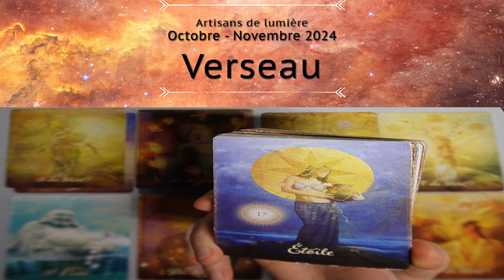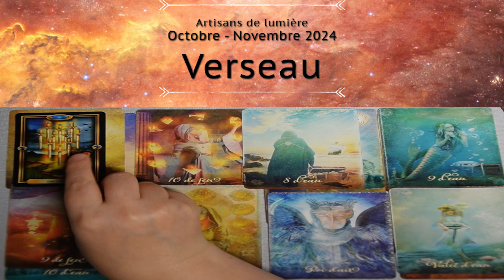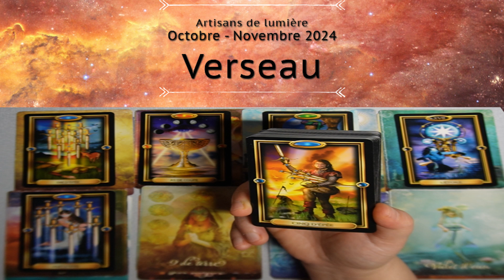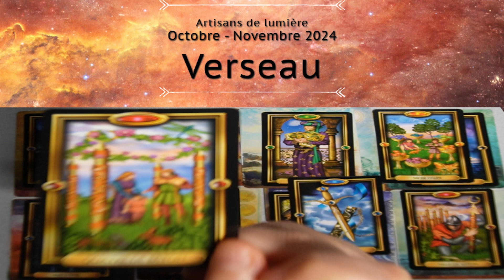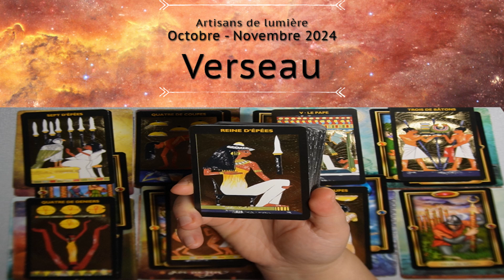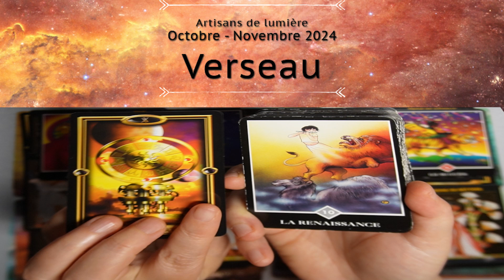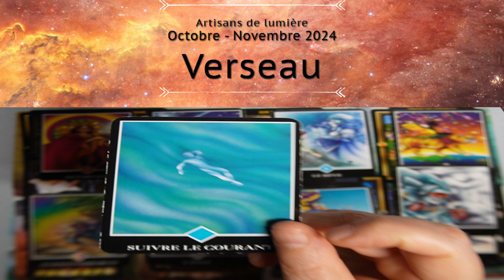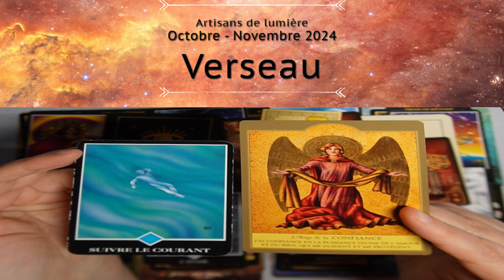VERSEAU ~ il est temps de changer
Chers artisans de lumière, êtres spirituels et altruistes, qui contribuaient à l'éveil et à l'évolution de la conscience collective, qui diffusaient la lumière, l'amour et la sagesse dans le monde, en agissant comme des catalyseurs de changement positif voici un petit message du tarot et des guides qui j'espère vous aidera sur votre chemin spirituel.

⚠️⚠️⚠️⚠️⚠️⚠️⚠️⚠️⚠️ @selenemysticalYIN  NE PROPOSE PAS DE CONSULTATIONS PRIVEES ET NE VOUS CONTACTERA JAMAIS PERSONNELLEMENT !

Notez aussi que @selenemysticalYIN  n'est pas qualifiée pour donner des conseils médicaux, juridiques ou financiers. Sa seule prétention est d'explorer avec vous les mystères du TAROT afin d'éveiller ce SAGE - éternel qui sommeille en nous.
Belle journée,
Amicalement,